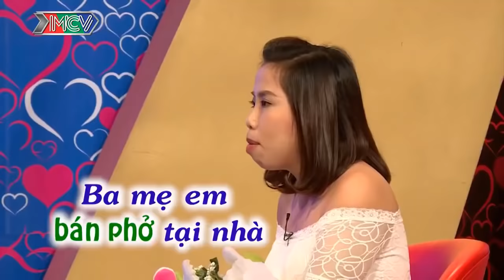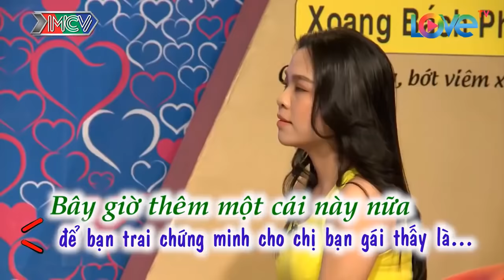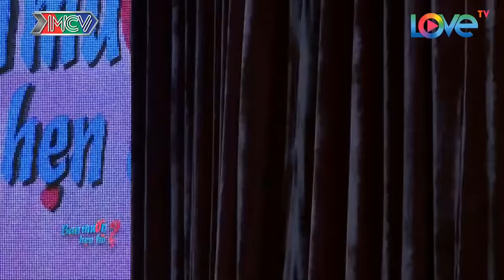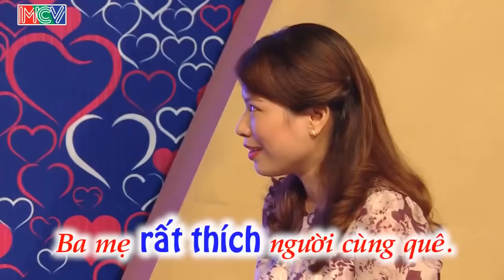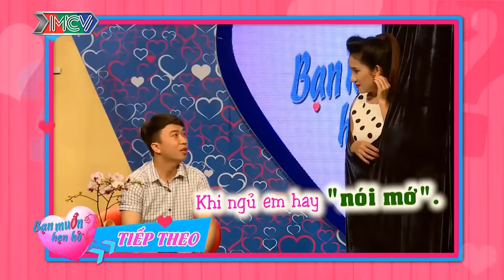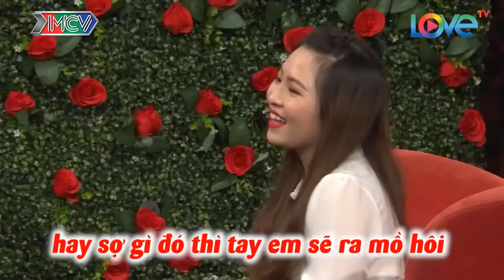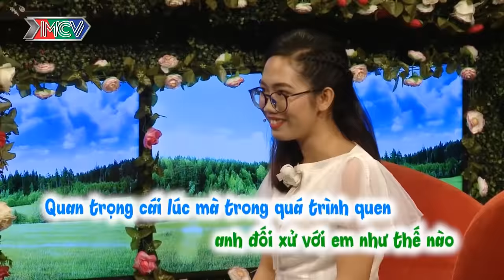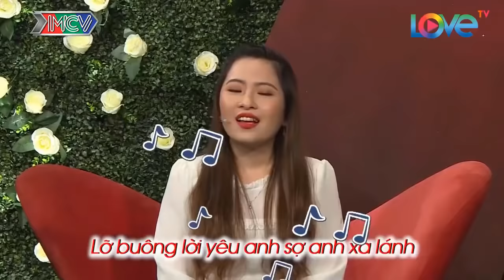Chàng Ẵm Nàng Nhưng Quá Đà Làm Cả Trường Quay Cười Bể Bụng Với Dáng Bế Có 102 Của Chàng |69 CÁCH YÊU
69 Cách Yêu là trang cập nhật những chương trình hẹn hò, ghép đôi, mai mối hot nhất hiện nay BẠN MUỐN HẸN HÒ, HẸN ĂN TRƯA, VỢ CHỒNG SON, YÊU LÀ CƯỚI, MAI MỐI CÙNG NGƯỜI LẠ